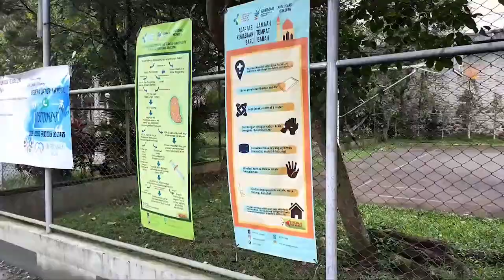KOLAM RENANG GRADIOL MAGELANG - AKU CAH MAGELANG VLOG #146